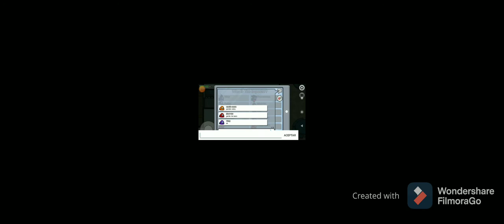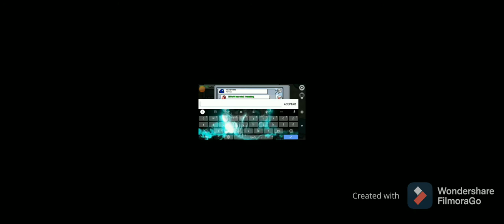Probando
para ver los cambios en el canal
;3